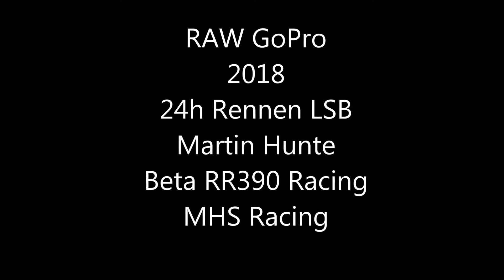RAW GoPro 24h Rennen Langensteinbach 2018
Beta RR 390 Racing 2018

Fahrer: Martin Hunte

Danke an den Motorradhof Saken für die tatkräftige Unterstützung!